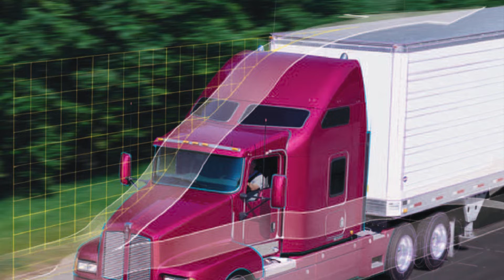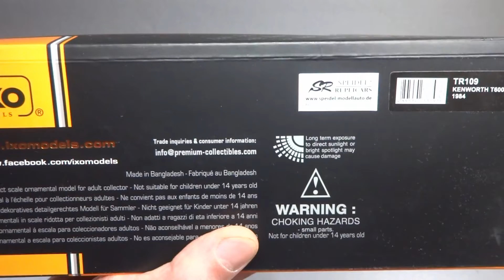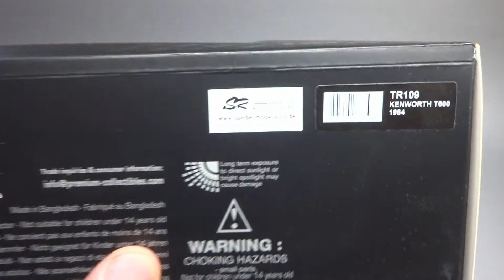Kenworth T600 1984 || IXO Models | Дальнобойщики || Масштабные модели грузовых автомобилей 1:43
Коллекционная масштабная модель седельного тягача Kenworth T600 1984 от производителя IXO Models (TR109)